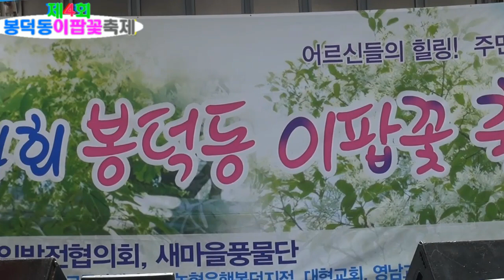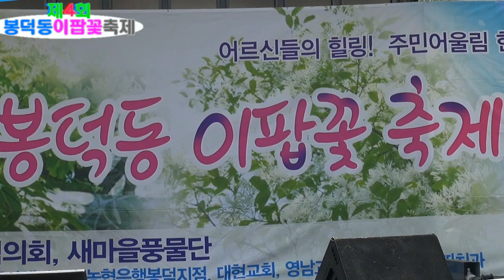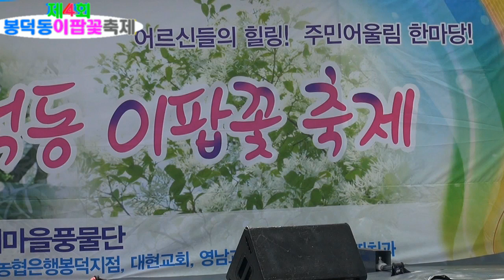품바 똑순이, 봉덕동 이팝꽃축제,대구문화예술단,이동무대차량